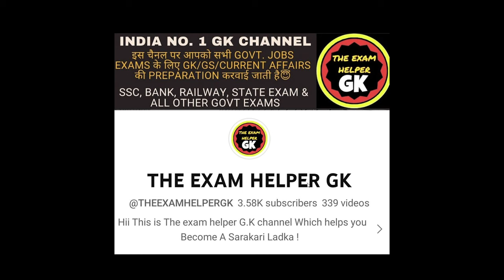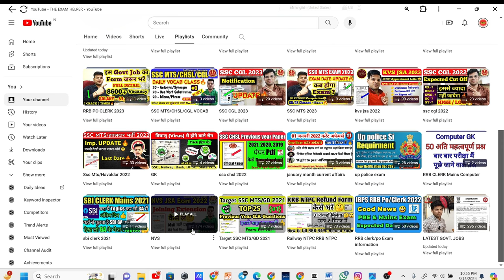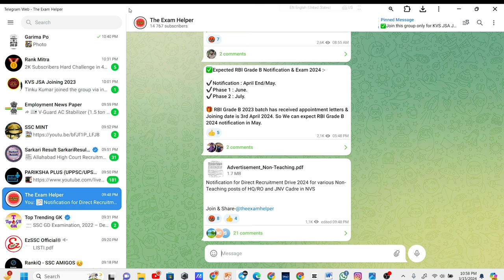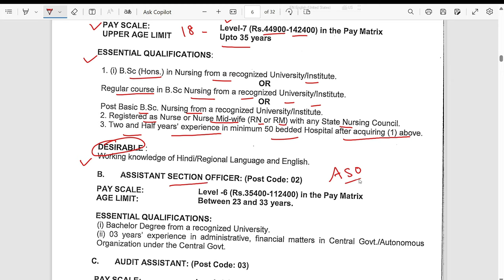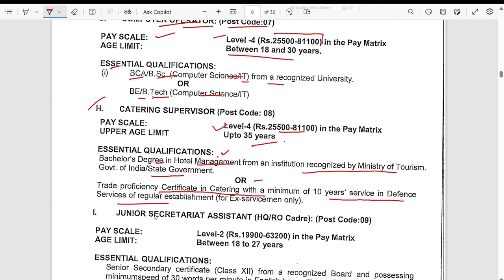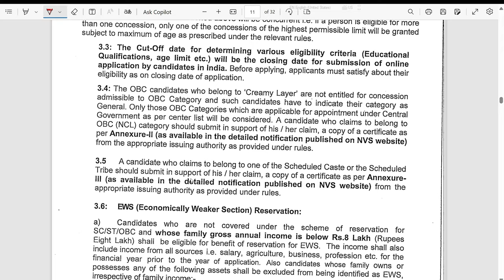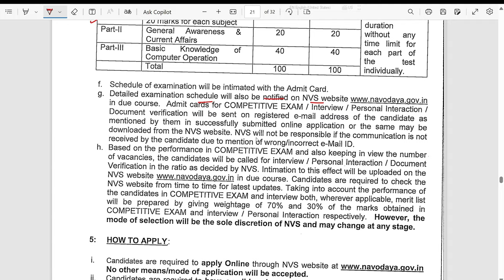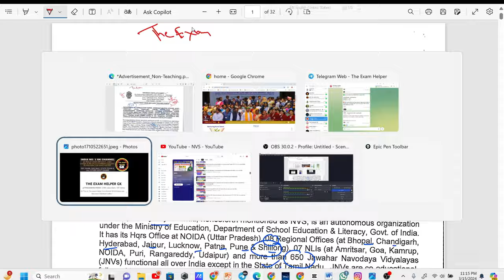NVS नवोदय विघालय NEW VACANCY 2024 OUT🔥 | nvs jsa/aso/mts/mess helper/lab attendant vacancy 2024